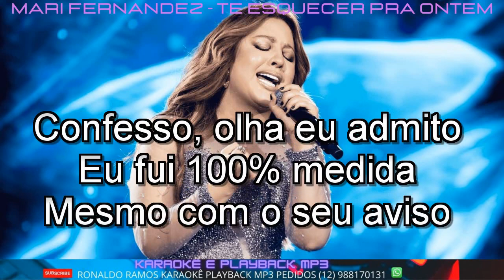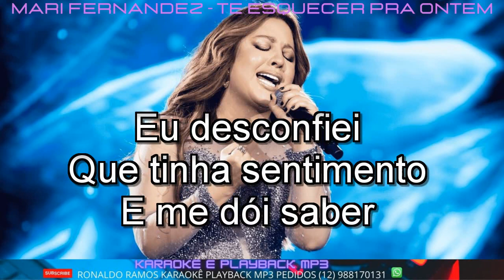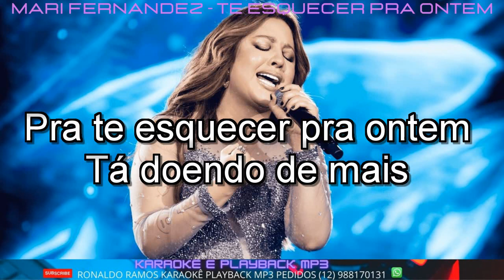KARAOKÊ COM A VOZ - MARI FERNANDE - TE ESQUECER PRA ONTEM .